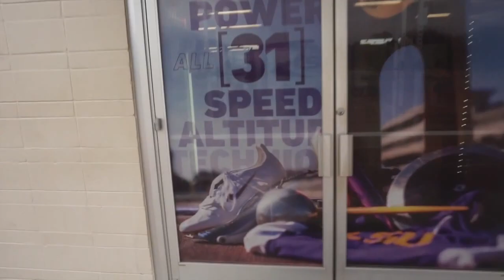LIFEofPHY: Ep 3- We talking bout practice?!?w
Home court advantage!
 This weekend I have the pleasure of racing at home at LSU.
 Since I won't be travelling, I'm taking you guys to practice with me! Check out what my daily training environment looks like and meet some of my training partners

Shoutout to my training partners that made cameos. Go follow them!